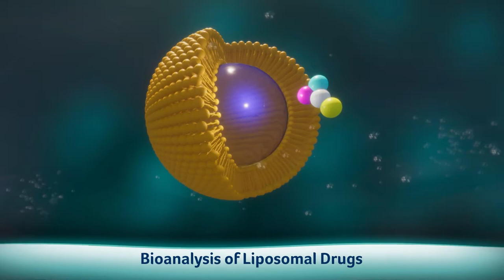CVP Corporate Video Reel 2020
This reel highlights the diverse spectrum of our video clients, their people, products, services, and visual flair.

Some of our core services include:
Online Educational Video Courses
HD Video Production
Motion Graphics
Drone/Aerial Cinematography
Whiteboard Animation
Time-lapse videos
Explainer videos
Photography services
Video Editing
Script Writing